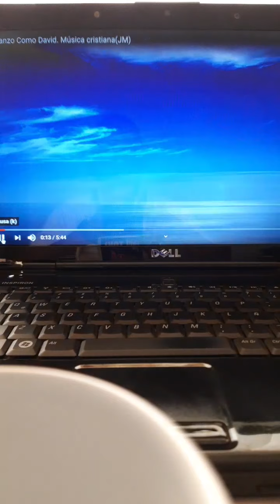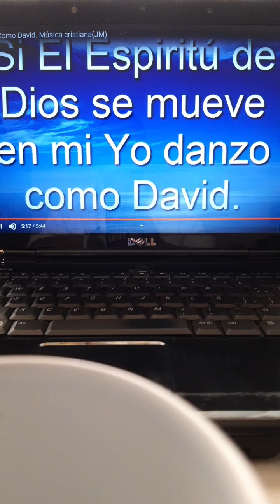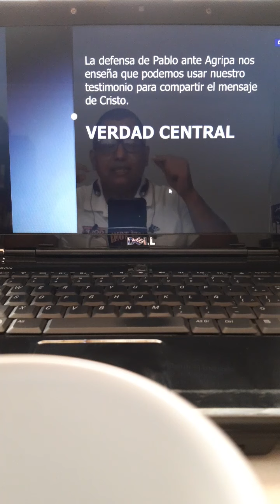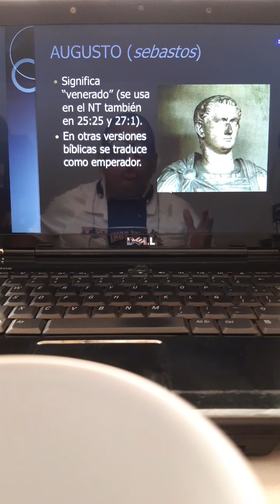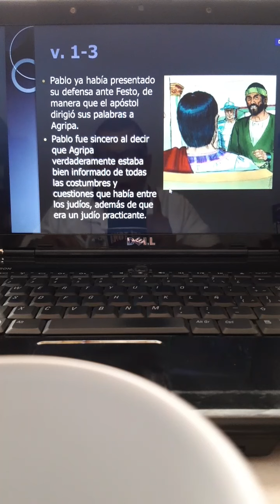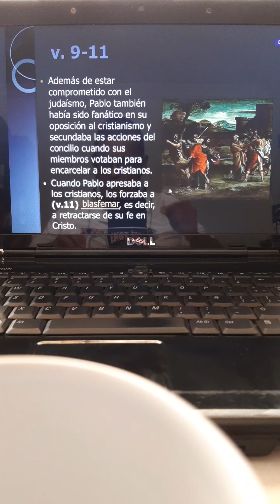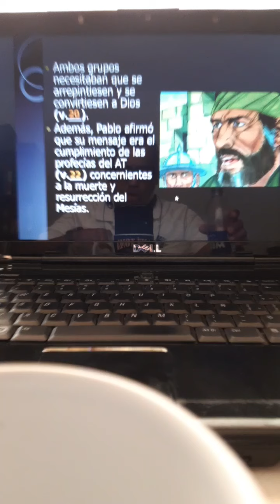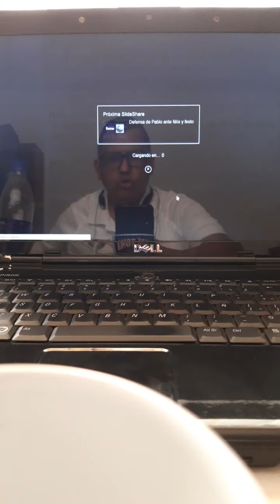Pablo ante el Rey Agripa.Hechos 26. 12 Septiembre 2020.